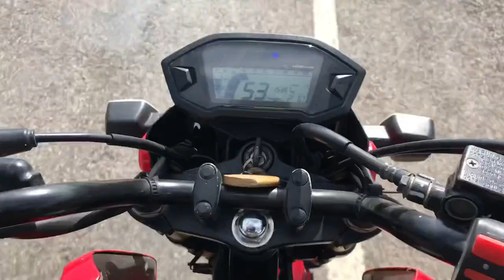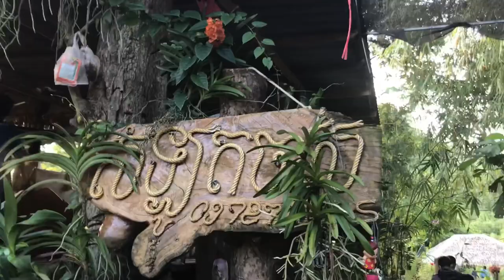Camping at Samlot, Battambang, Cambodia - Freedom Church Family | Stronger Night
“ If it is possible as far as it depends on you, live at peace with everyone.” Romans 12:18